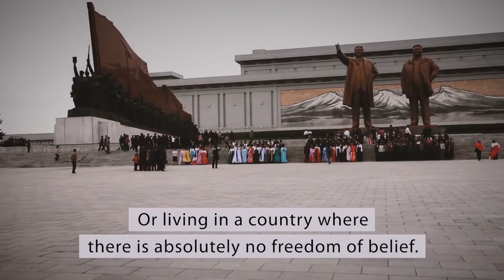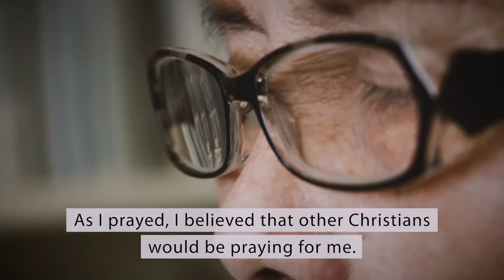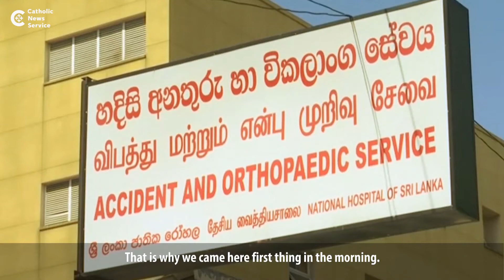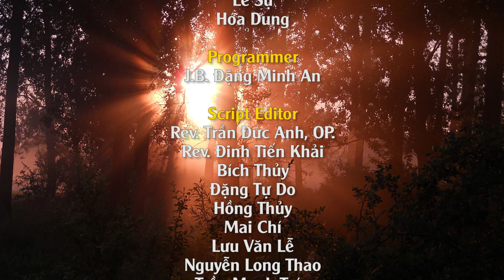Video Thời Sự Giáo Hội và Thế Giới Ngày Nay, Thứ Năm 25/4/2019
Chương trình của chúng tôi hôm nay gồm có các tin chính như sau:
1- Tiếp Kiến Chung với Đức Thánh Cha, Thứ Tư ngày 24 tháng 4, 2019
2- Kinh Lạy Nữ Vương Thiên Đàng với Đức Thánh Cha sau Phục Sinh.
3- Những cử chỉ ưu ái của Đức Thánh Cha trong ngày mừng Lễ Thánh Quan Thầy Giorgio.
4- Lễ phong Chân Phước cho 4 vị tử đạo tại Argentina
5- Đức Tổng Giám Mục Ludwig Schick kêu gọi bảo vệ các tín hữu Kitô.
6- Hàng ngàn dự tòng gia nhập Công giáo vào đêm vọng Phục Sinh
7- Tin cập nhật về cuộc đánh bom ở Sri Lanka và lời tuyên bố của ĐC Nguyễn văn Tốt, sứ thần Tòa Thánh, về biến cố này
8- Thiên Chúa ở đâu khi Nhà thờ Đức Bà Paris chìm trong khói lửa
9- Một người bị bắt giữ vì bị tình nghi có ý định đốt nhà thờ thánh Patrick ở New York
10- Nhà thờ Thủ Thiêm và Dòng Mến Thánh Giá Thủ Thiêm không bị giải tỏa
11- Giới thiệu Thánh Ca: Lòng Thương Xót Chúa